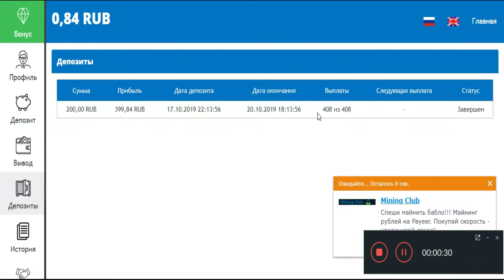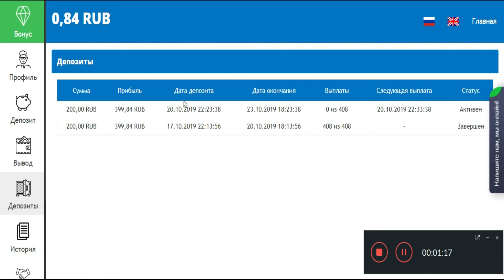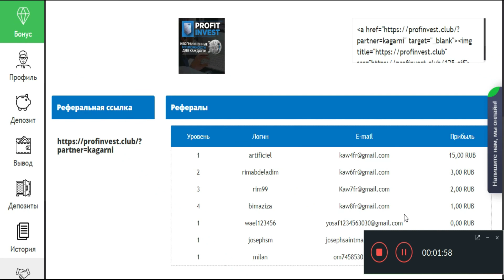سحب 128 روبل وإيداع 200روبل في موقع PROFIT-INVEST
المواقع الربحية .
ربح الدولار .
تعدين البتكوين .
البنوك الإلكترونية .
محافظ العملات الرقمية .
منصات تداول .